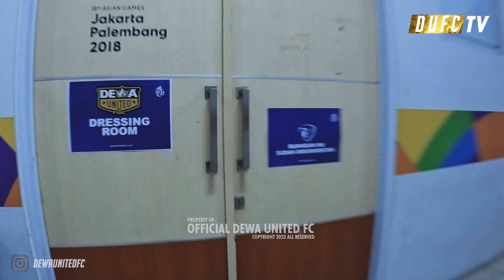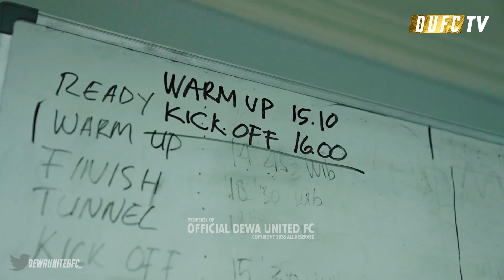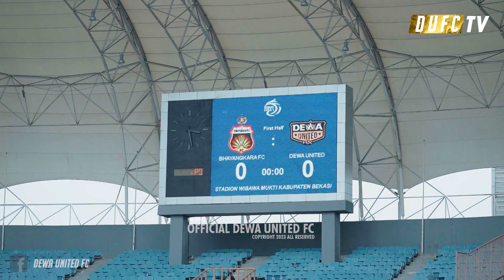Tambahan satu poin! | Bhayangkara FC 1 - 1 Dewa United FC, All access area